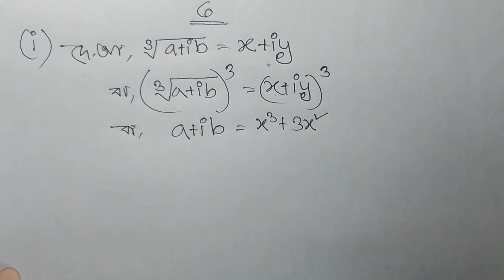04। complex number। HSC Higher Math 2nd paper। jotil shongga। জটিল সংখ্যা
জটিল সংখ্যা complex number HSC higher math second paper chapter 3 jotil shongga hsc science academy sumaiya Anwarhsc science academy  higher math 2nd paper chapter 3(B) জটিল সংখ্যা complex number কাল্পনিক একক জটিল সংখ্যা ও এর জ্যামিতিক প্রতিরূপ complex numbers and geometrical representation of complex number sumaiya Anowar সুমাইয়া আনোয়ার